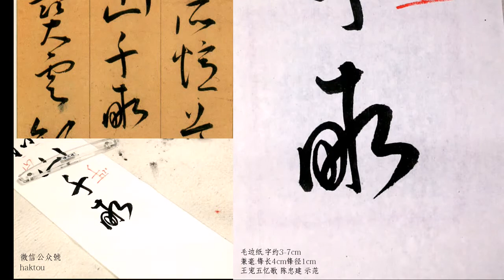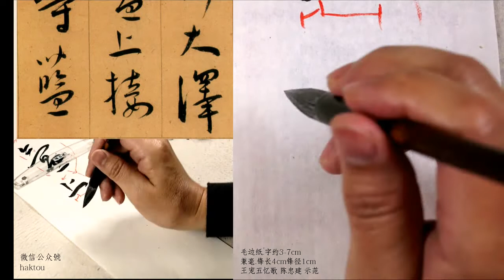41深山千畝綠氤氳上接